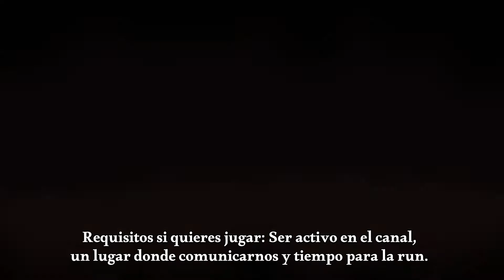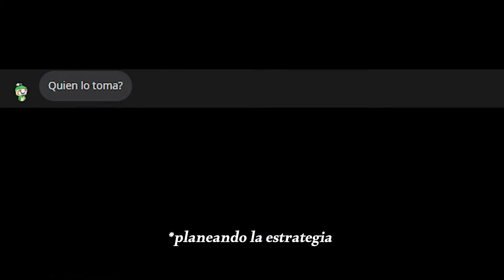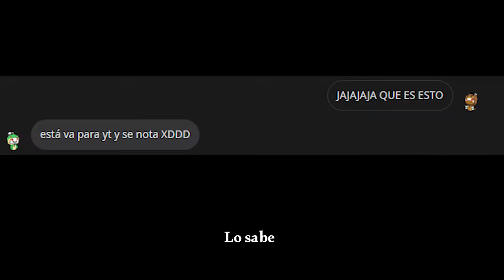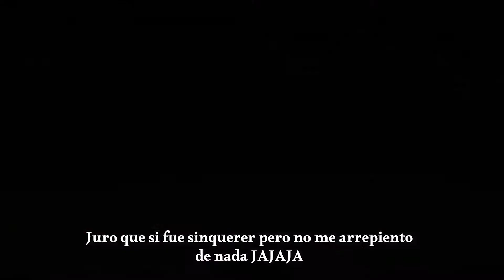🎩👧🏻👻 Explosiones, Traiciones y Diversión. Doble Trouble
Nueva serie en el canal "Echando runs con suscriptores".
De ahora en adelante seguiré un calendario y un horario mensual que tendrás cada mes con los respectivos horarios y streams, esto para agilizar las runs y el tiempo de edición.

¿Qué les parece? Comenten que más les gustaría